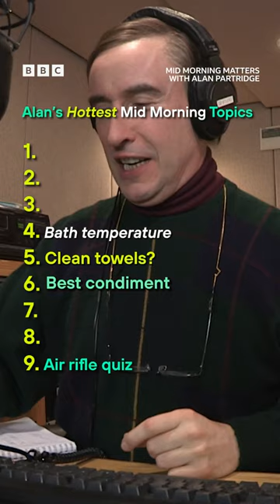what REALLY gets alan's discourse motor purring?